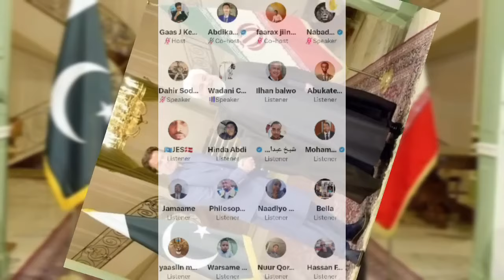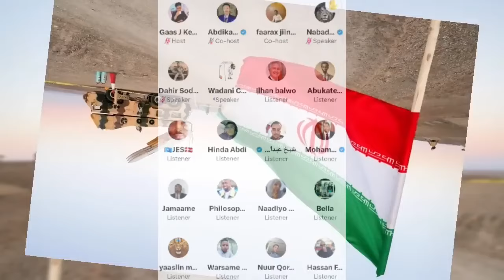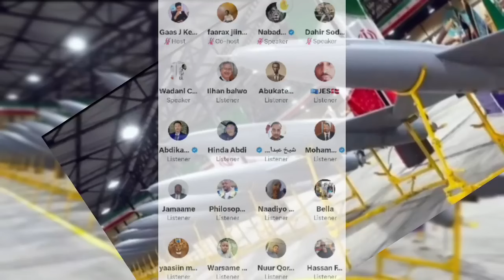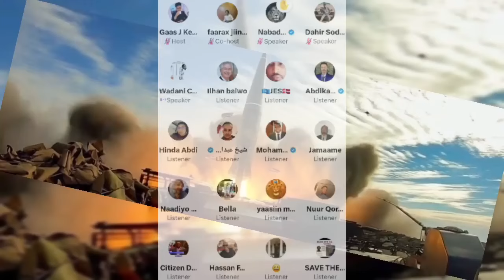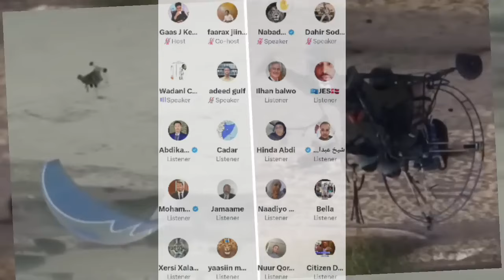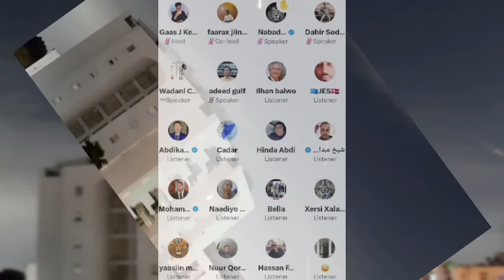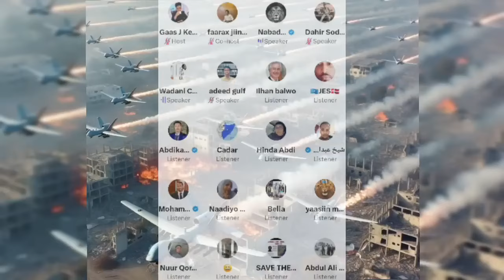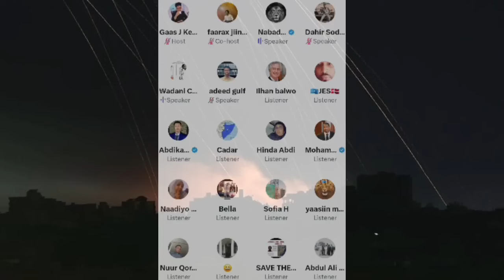DAAWO iiraan oo Cabsi Ku Abuurtay Mareykanka Yuhuuda oo Kala Carar Ku Dhacay iyo Gantaalo Culus oo W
Banaadir Channel Waxaa Ka Halaysaa Wararkii Ugu Dambeeyey Somalia Sida Gobolka Banaadir,Hirshabelle,Koonfur Galbeed,Galmudug,Puntland,Somaliland,Waxaad Noogu Timaadaa Warar Ku Salaysan Xaqiiqo Cadaalad & Sinaan Banaadir Channel.